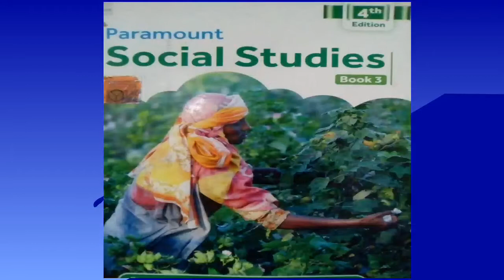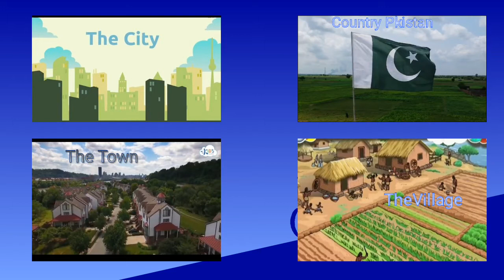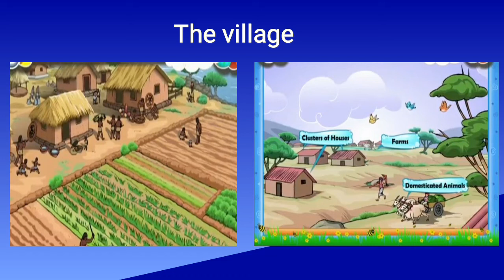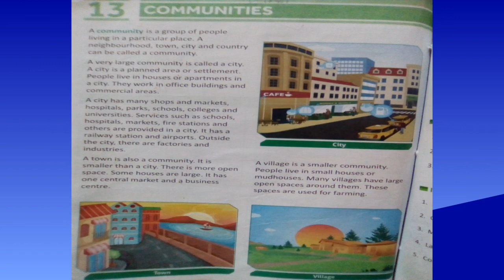Class III Social studies Chapter 13 Lec 01 Dated: 18-12-2020